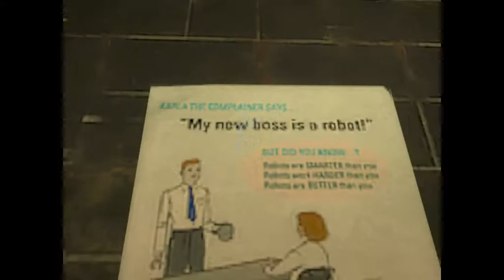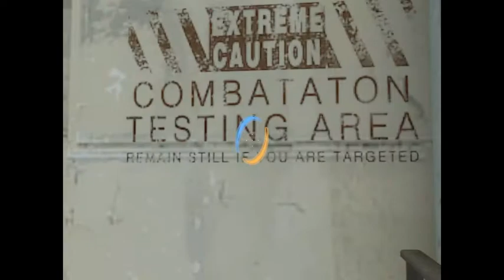Portal 2 - Episode 12 - Evil Bird